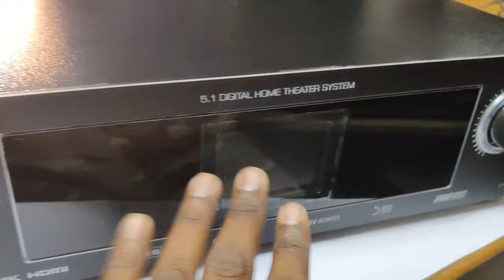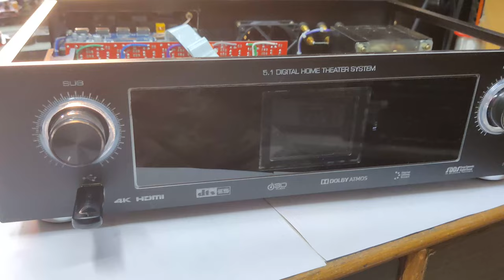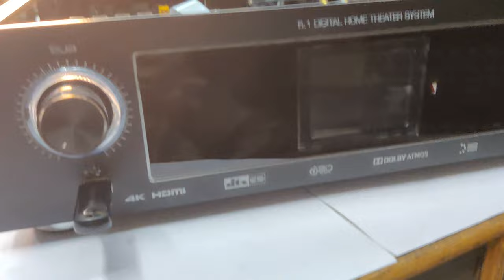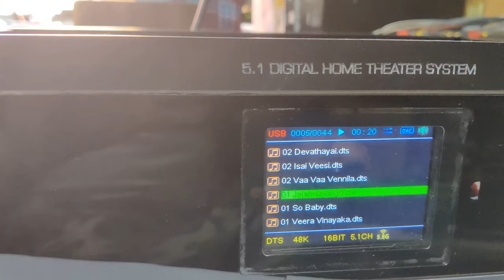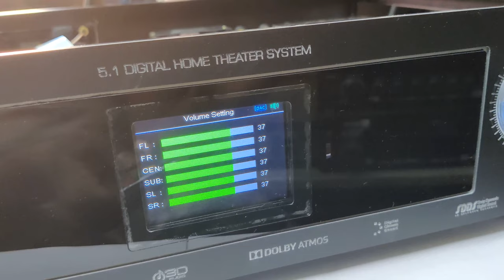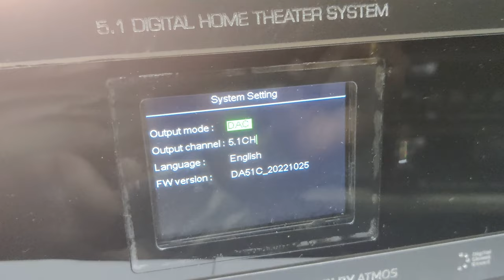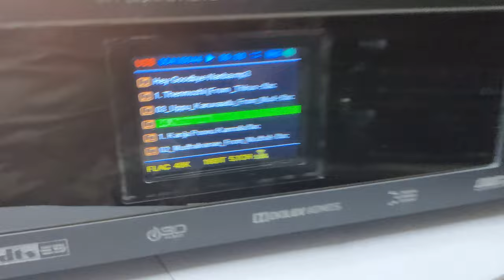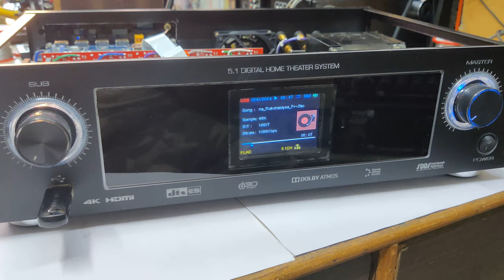G-Tech DSP 5.1 AV Receiver Model Assemble Amplifier With HDMI and HDMI ARC | Dolby and Dts Support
Hello Viewers!

Basic Review And Details !!! (அடிப்படை மதிப்பாய்வு மற்றும் விவரங்கள்)

Cabinet Model GT-4900
3.5 inches Height
15.5 inches Width
Depth 10 Inches
(Used As Metal Panel Type And Acrylic Models)

Cabinet Model GT-4990
4.5 Inches Height
15.5 Inches Width
Depth 12 Inches

Address
Sri Krishna Audios
192 Anna Salai
Church Complex
Rasipuram-637408
Namakkal DT